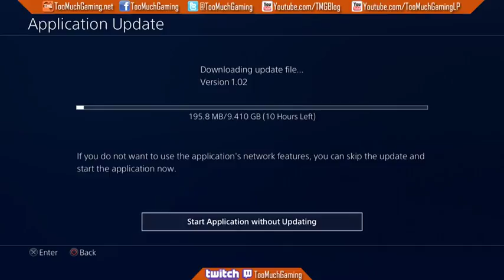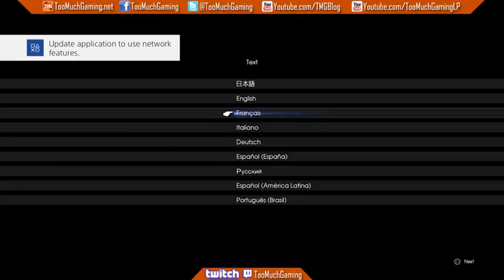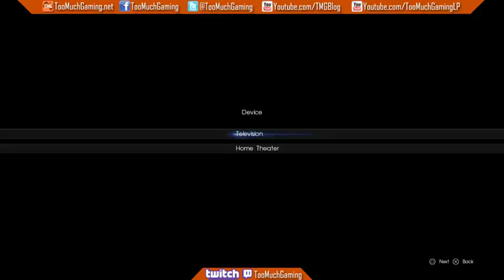Final Fantasy XV | Facebook Stream Archive 11/29/2016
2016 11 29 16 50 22